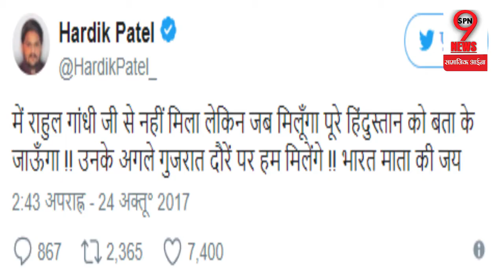राहुल गांधी और हार्दिक पटेल की सीक्रेट मींटिग का VIDEO वायरल, हुआ बड़ा खुलासा |Rahul-Hardik meeting